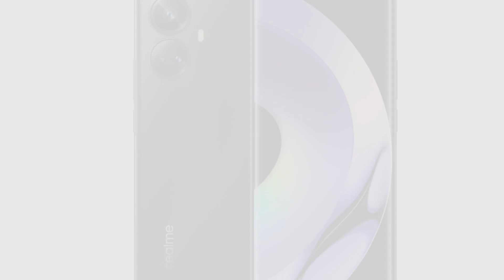realme 10 Pro Plus, realme 10, launch series 10 December, best cover display phone, realme 10 series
helmet 10 Pro Plus
realme 10 Pro Plus
realme 10
realme 10i
realme 5G
realme best under 20000

20000 ke andar best phone
20k best phone
best smartphone

doston real mein tenses 8 December ko launch hone wala hai

doston support karna mujhe naya channel hai Mera ok thanks

thanks washing my video

no copyright